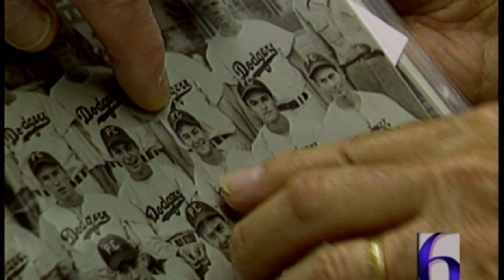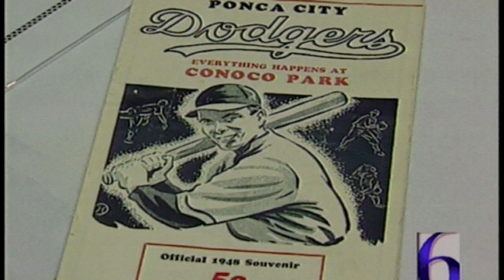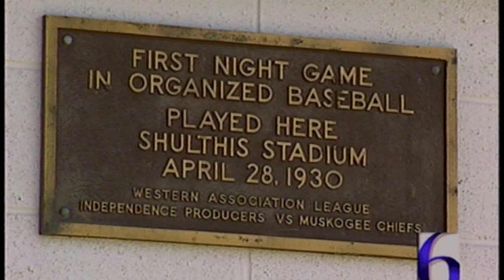The Oklahoma Traveler with the Boys of the KOM League, KOTV, Tulsa, June 12, 1996.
The 50th anniversary reunion of professional baseball's KOM League.

The Kansas-Oklahoma-Missouri League was the lowest rung of minor league baseball, Class D, and its teams came from the small towns of those three states, mostly where their borders clustered.

Mickey Mantle, the Commerce, Oklahoma, "Comet," got his start in the KOM League, with the 1949 Independence, Kansas, Yankees.

Most players, though, never made it to the big leagues.

But their memories of playing baseball, and the joy and hard work that kept them at it, never faded.

Their reunion was held in Pittsburg, Kansas, in June of 1996.

I worked with photojournalist Joe Durant on this piece, which was broadcast on KOTV, Tulsa, on June 12, 1996.